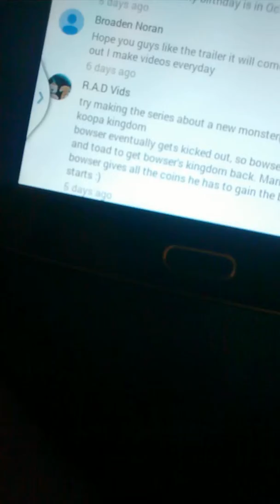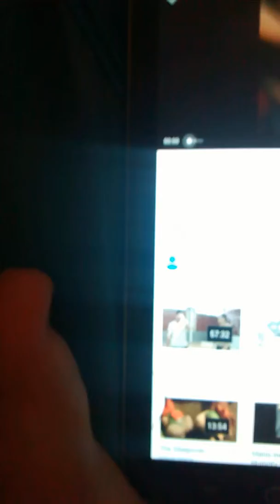O and a